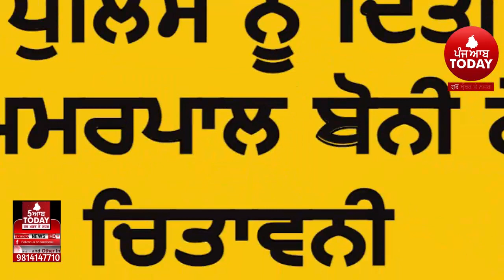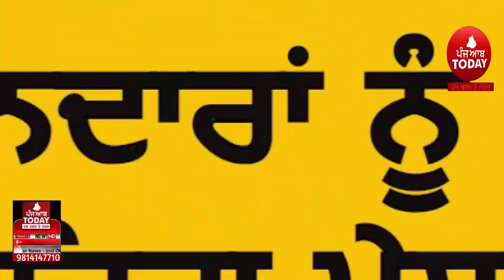akali leader boni ajnala warn to congress | amarpal boni warn to ajnala police |boni on shopkeepers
amarpal boni warn to ajnala police,
boni ajnala about ajnala shopkeepers and police,
punjabi news ajnala amarpal singh boni,
ajnala police and amarpal boni video,
video amarpal boni in ajnala office,
ajnala police action on akali dal shopkeepers,

5aabtoday channel -Punjabi News Channel. It tells the truth of every political news of Punjab (India). This Channel believes in reality so it provides all Informative Punjabi news. It serves Punjabi people living in different countries like India, Canada, Australia, United Arab Emirates, New zealand, UK and USA.